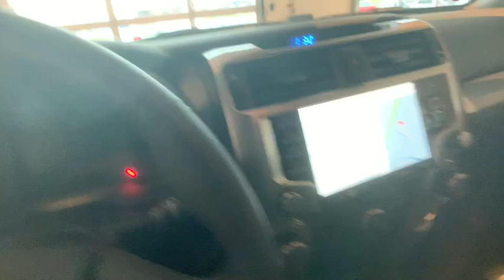2020 Toyota 4Runner Johnson City TN, Kingsport TN, Bristol TN, Knoxville TN, Ashville, NC 20377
Barcelona Red Metallic New 2020 Toyota 4Runner available in Johnson City Tennessee at Johnson City Toyota. Servicing the Kingsport TN, Bristol TN, Knoxville TN, Ashville, NC area.

2020 Barcelona Red Metallic Toyota 4Runner SR5 4D Sport Utility 4.0L V6 SMPI DOHC 4WD 5-Speed Automatic with Overdrive 16/19 City/Highway MPG Mention this advertisement to the dealer to receive the advertised price.. We are the number One Toyota dealer in the Tri Cities!* Our exclusive LIFETIME WARRANTY, UP FRONT PRICING and ONE HOUR GUARANTEE are what makes us #1.brbrbrAt Johnson City Toyota we believe in MARKET VALUE PRICING all vehicles in our inventory. We use real-time Internet price comparisons to constantly adjust prices to provide ALL BUYERS The BEST PRICE possible. We do not mark them up, to mark them down! Our entire team is committed to helping you buy a car the way we would want to buy a car! We utilize state-of-the-art technology to constantly monitor pricing trends in order to offer our shoppers the best competitive pricing and value. Proudly serving these areas Tennessee, Virginia, North Carolina & surrounding communities, Kingsport, Bristol, Johnson City, Knoxville, Greenville, Elizabethton, Ashville * Limited warranty on eligible vehicle ( no additional charge). See dealer for details Mention this advertisement to the dealer to receive the advertised price.